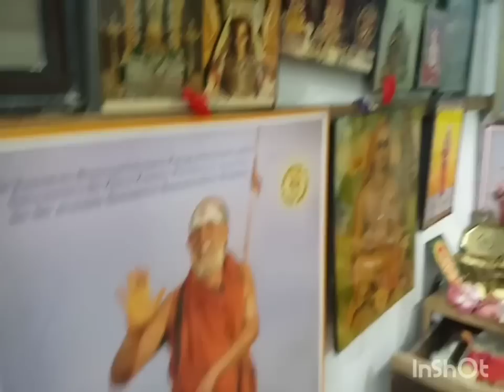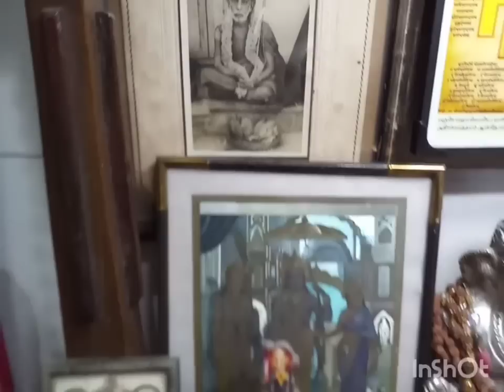Experience with Pudhuperiayava"என்னுடைய குருவின் ஆக்ஞை என் கடமை"Sri Jayaraman narrates 69th acharya